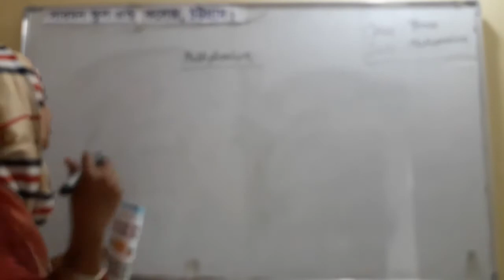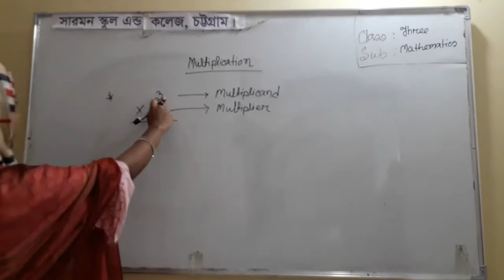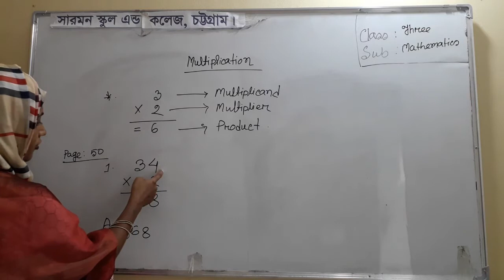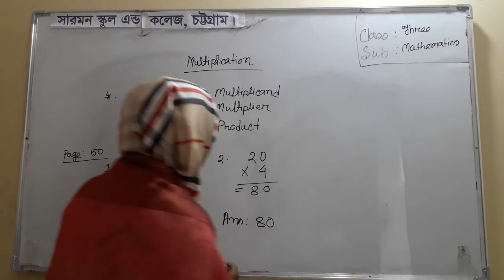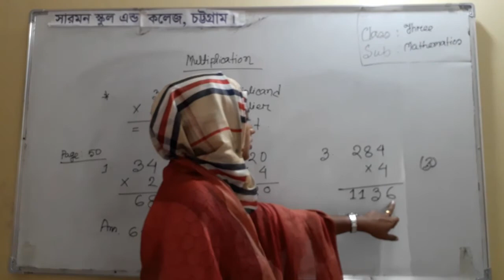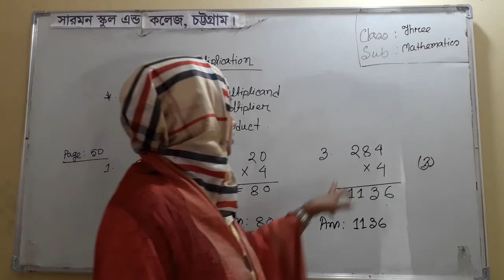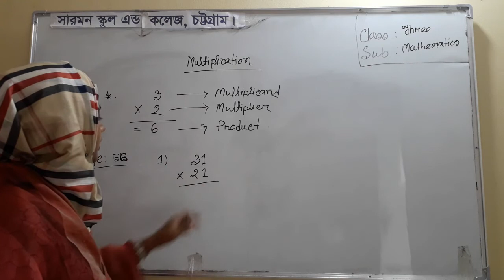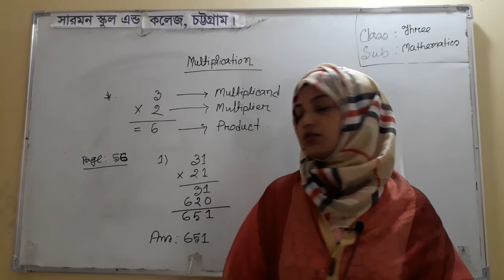Tahmina Sultana|Class: Three|Subject: Mathematics